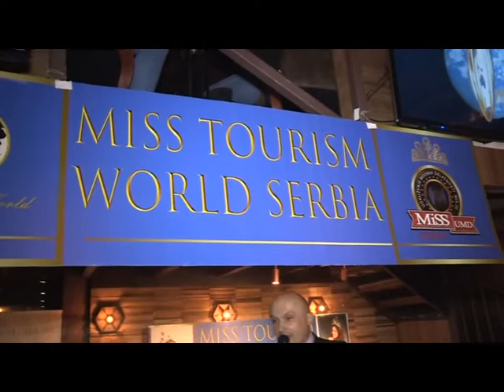SARA MILETIĆ MISS TOURISM WORLD SERBIA 03.02.2018.ROBROY 1884